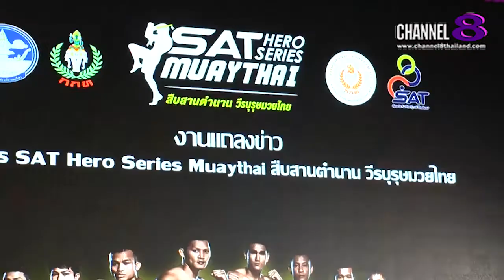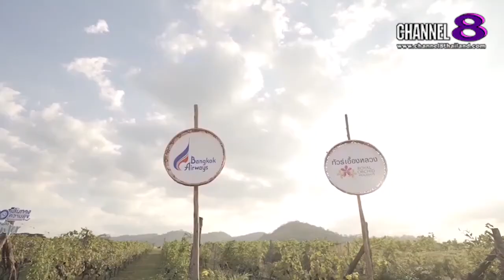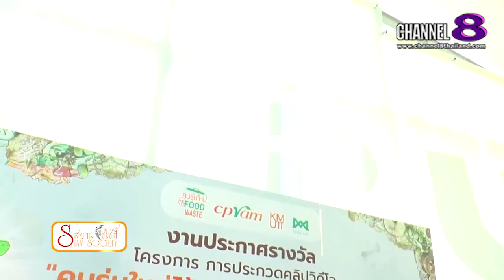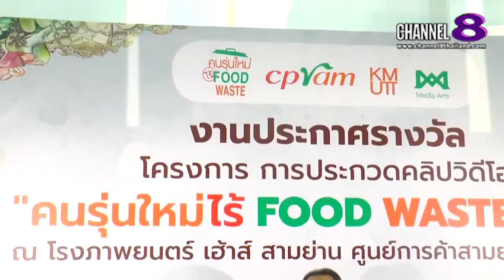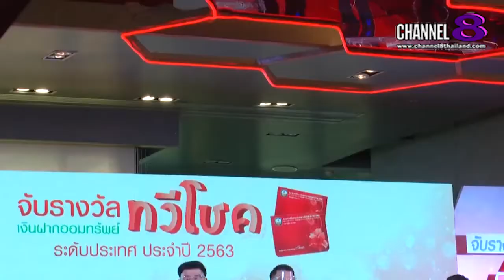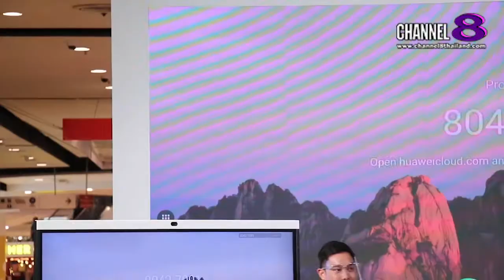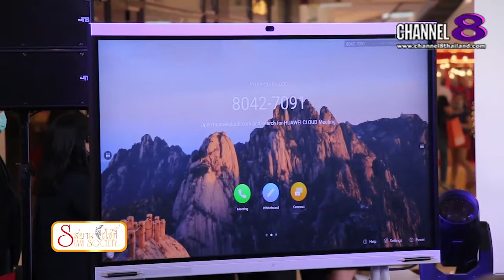Channel8Thailand : สยามโซไซตี้ 26-12-63